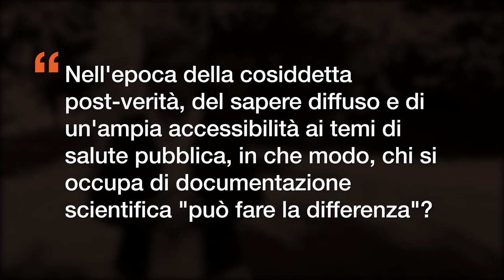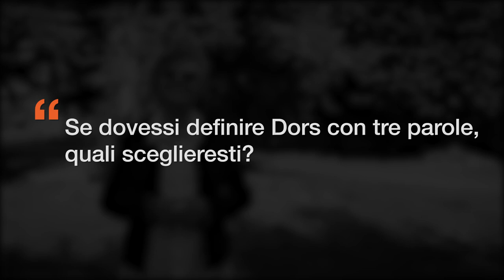20 anni di Dors- intervista a Elena Coffano, responsabile del Centro dal 1998 al 2017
Nell'ambito delle iniziative per celebrare i nostri 20 anni, abbiamo pensato di intervistare alcuni soggetti che in questi anni hanno avuto (e continuano ad avere), un ruolo significativo per Dors, sia dal punto di vista di "fruitori" dei nostri diversi servizi che da quello di interlocutori attivi nel processo di crescita e sviluppo del nostro Centro di Documentazione.

QUESTO MESE: ELENA COFFANO, fondatrice del Centro di Documentazione Dors e responsabile dal 1998 al 2017.

Continua a seguirci con le interviste e partecipa anche tu descrivendo Dors in tre parole a questo indirizzo